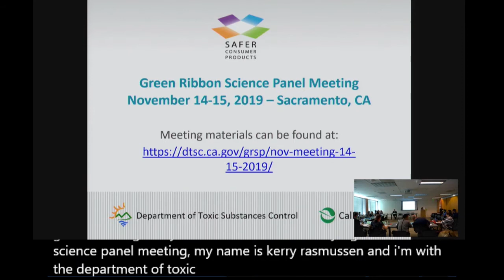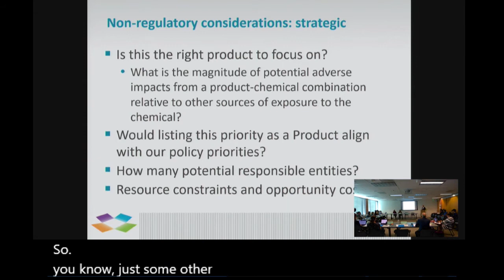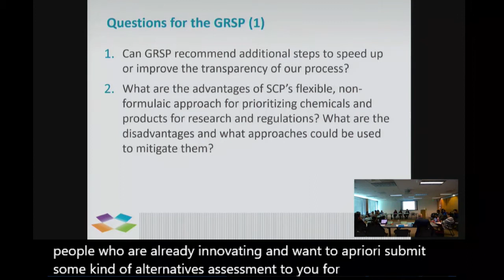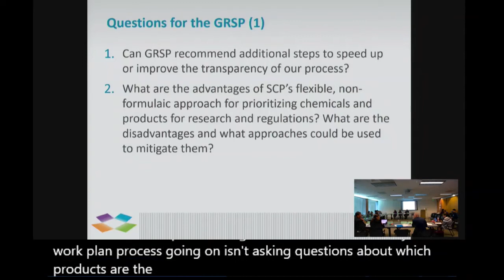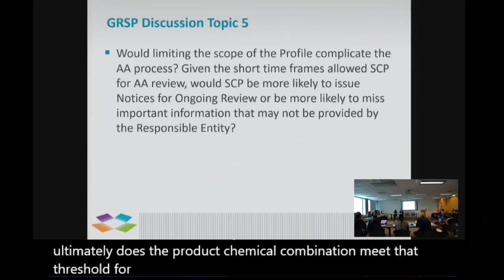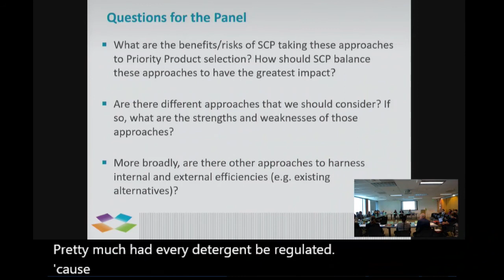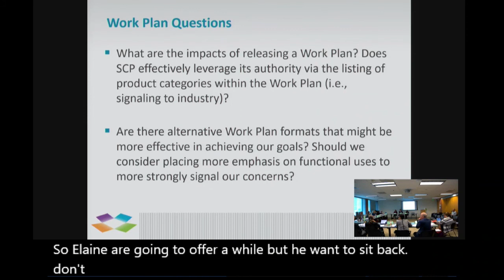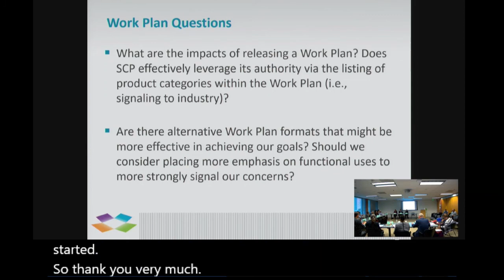Green Ribbon Science Panel - November 14, 2019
Green Ribbon Science Panel (GRSP)

The Green Ribbon Science Panel meets as often as DTSC deems necessary, with consideration of available resources. The meetings are open to the public.

The Panel provides advice and acts as a resource to the Director of the Department of Toxic Substances Control and the California Environmental Policy Council on a variety of scientific and technical matters related to developing green chemistry and chemicals policy recommendations and implementation strategies.